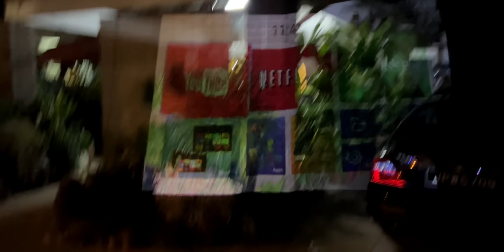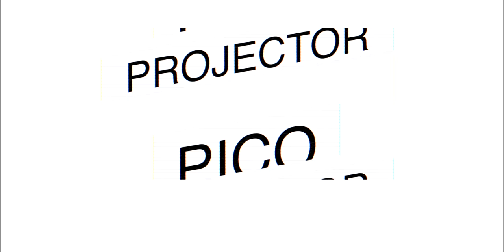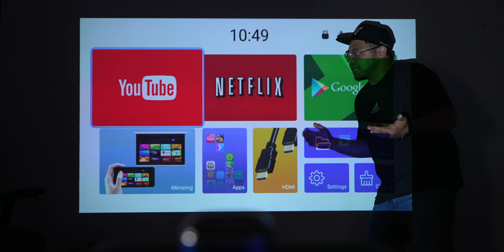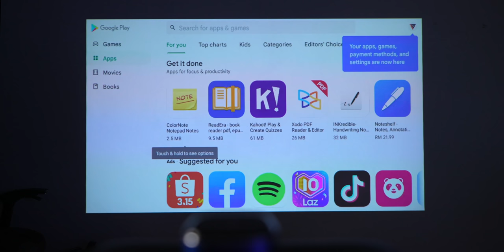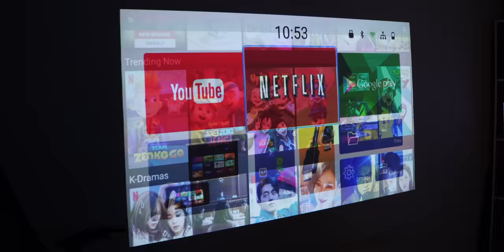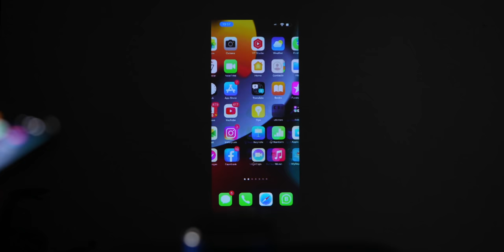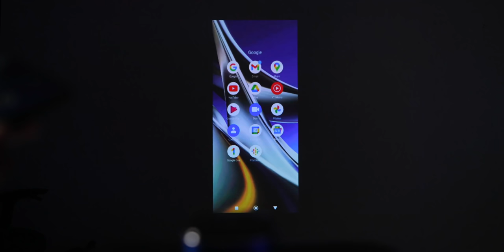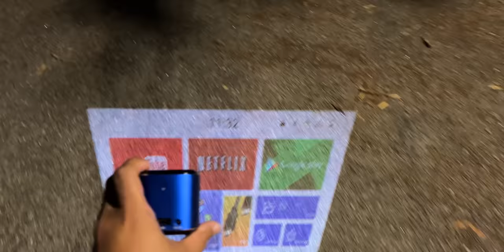Projector Android Siap ada Bateri terkecil dunia - Pico Projector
Ini adalah projector terkecil di dunia, ada bateri terbina, dan android terbina. kalau korang nak tahu, function ke tidak, jom tonton video ini.